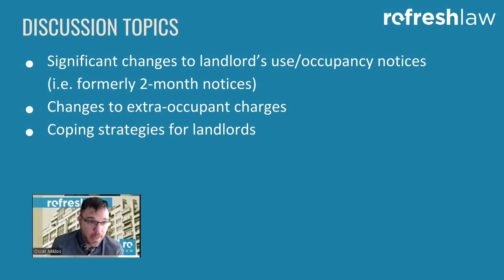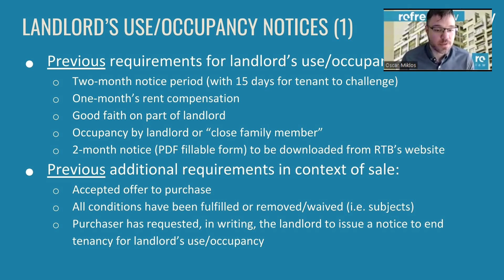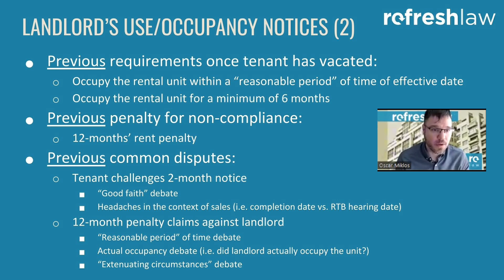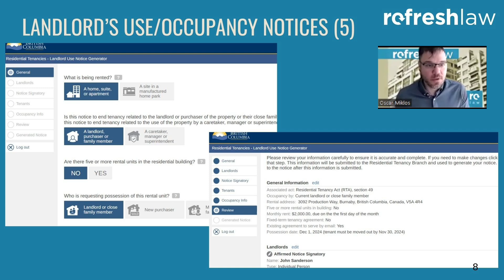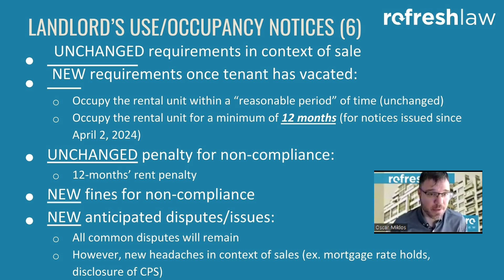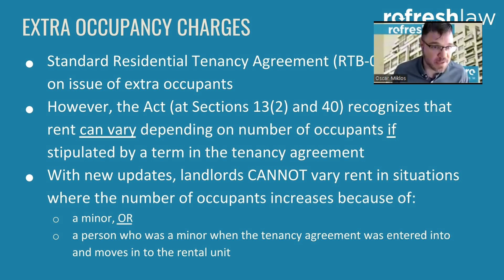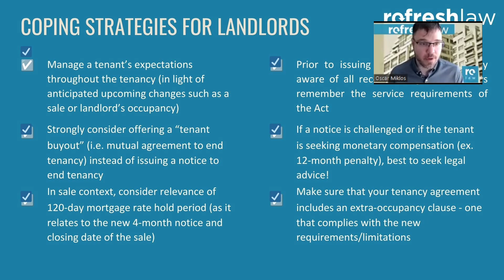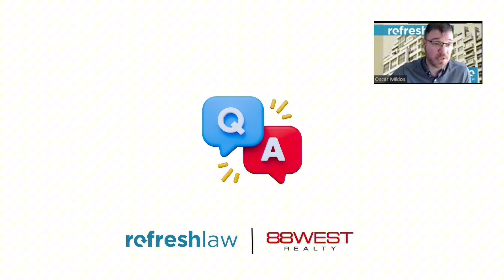Understanding Recent Changes to BC Tenancy Act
In this insightful webinar, Oscar, a distinguished Real Estate and Tenancy Lawyer, walks us through the latest changes to the BC Tenancy Act. Whether you're a landlord, tenant, or real estate professional, this session provides essential information to help you navigate the new regulations effectively.

Oscar Miklos is a highly experienced Real Estate and Tenancy Lawyer with a deep understanding of BC's legal landscape. His expertise and practical insights make this webinar a valuable resource for anyone affected by these legislative changes.

Watch the webinar to stay informed and compliant with the latest tenancy laws in British Columbia!